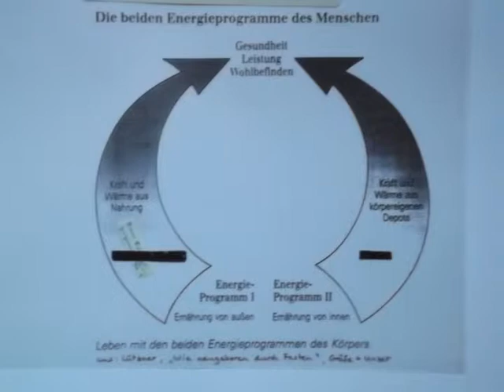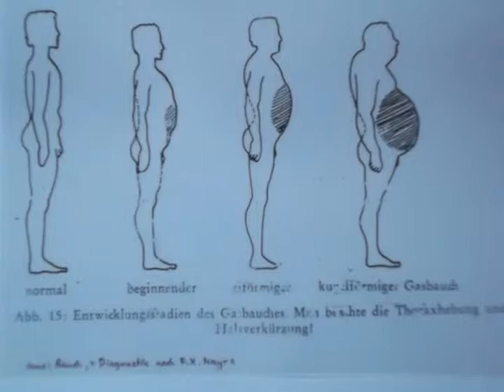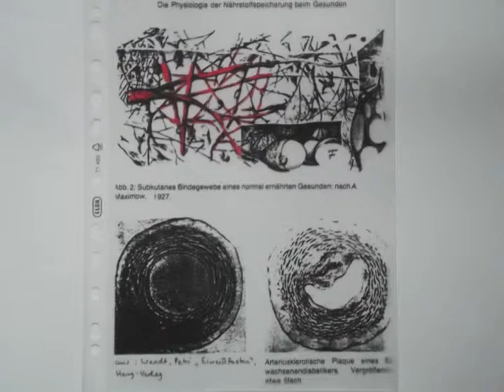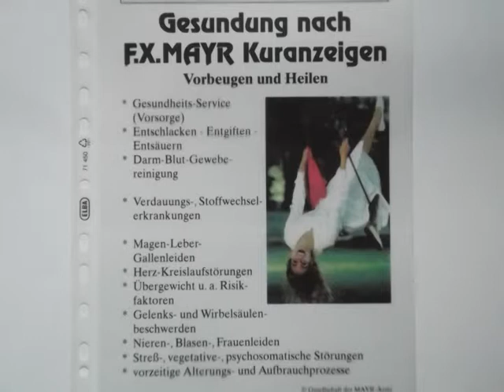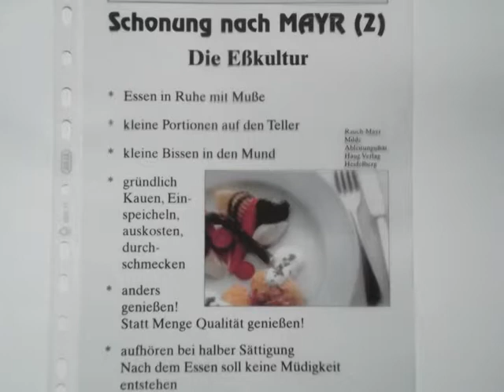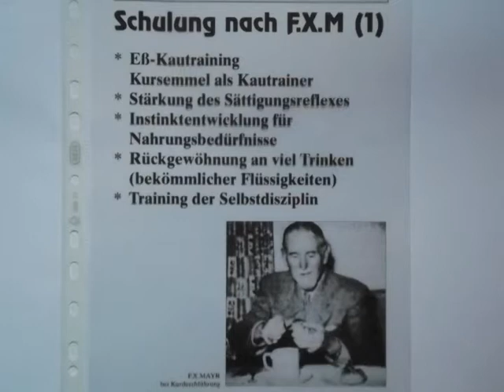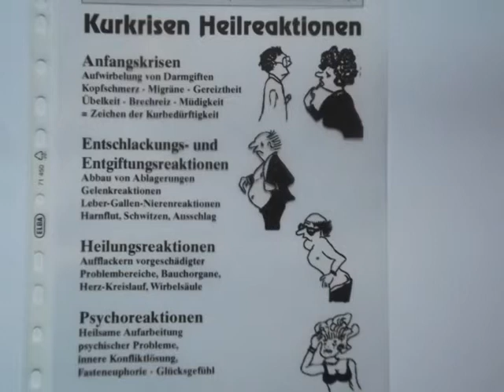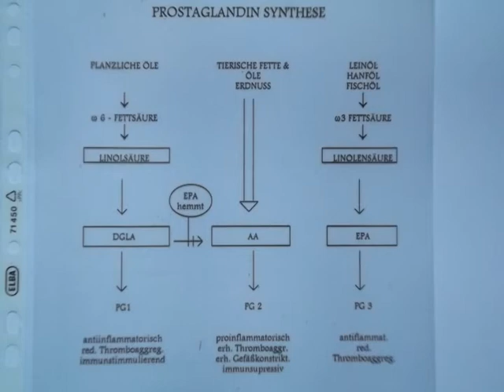Den Organismus reinigen - gesund leben - mit Bildern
Wie reinige ich effizient und schonend den Organismus - mit Psychohygiene, Entspannungsverfahren, Ernährungstherapie (nach Mayr, Vollwertkost, Rohkost), Flüssigkeitszufuhr, Heilpflanzen, Mineralien, Physiotherapie (Schwerpunkt Bewegung, Kneipp), Ordnungstherapie? Was ist für gesunden Alltag wichtig?